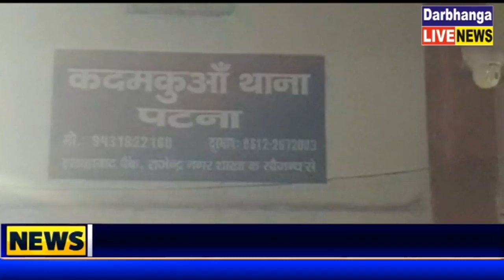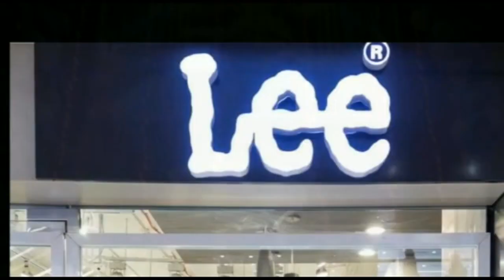नकली पुलिस बनकर लूट लिए फर्नीचर व्यवसाई से लाखो रूपय